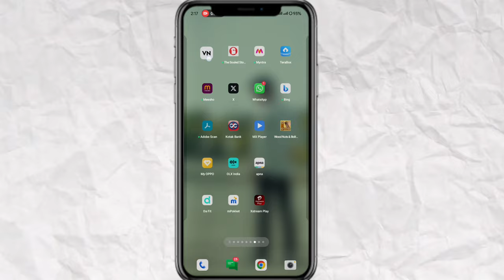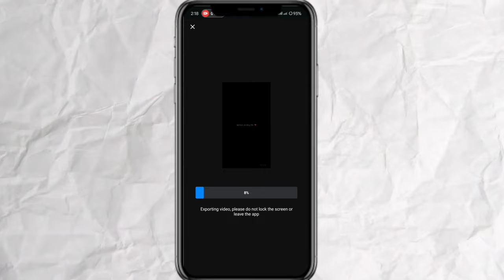O mahi o mahi trending couple reel video editing by vn code